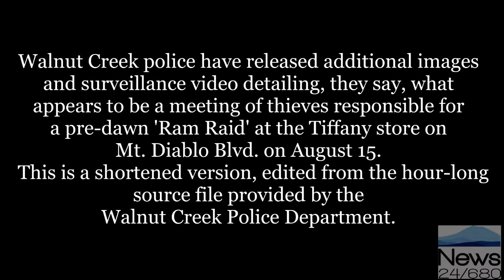parking lot tiffany